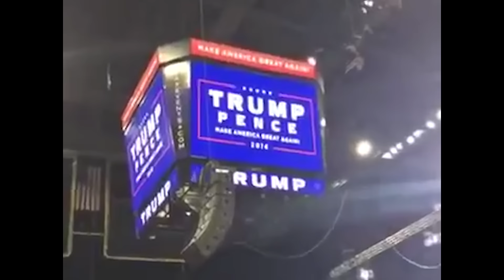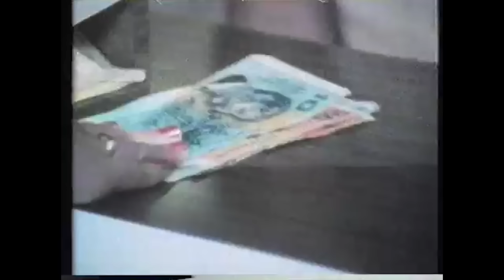Pond - 30000 Megatons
Credits
Inspiration Nicholas Allbrook

LYRICS

30000 Megatons

There’s 30000 megatons pointed at her and him and you and me and everyone we
serve,
i look out at the mirror, look out at the world, 30000 megatons is just what we
deserve,
I don't get out of bed no more,
beasts learned to talk a bit just to survive,
but we're not even beasts, it's a wonder we're alive,
we're baser than the base, deaf and dumb and blind,

I'll not stand for Maybelline or Kyle or Jackie O.
Or my sunburnt country burning people I don't know,
I'll not stand alone or sing in one tune,
to see a Virgin air hostess serve Bolly on the moon,

And if I was the man on the Moon I wouldn't let us near,
I'd stand on a crater with my shotgun to the sky,
and leave us to our mines and our Tinder 'til we die,
and the Earth will sigh, and the Moon will wipe its brow,

We need 30000 megatons, push the button now.

Out on the street it's only vitamins and hate,
We'll soon be out of Xanax and then it'll be too late,
We need 30000 megatons, why wait?